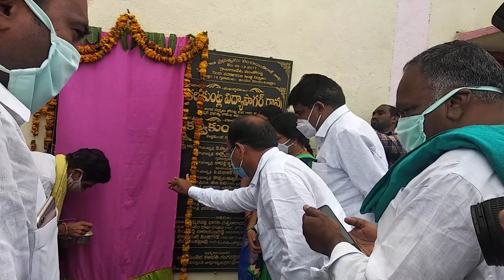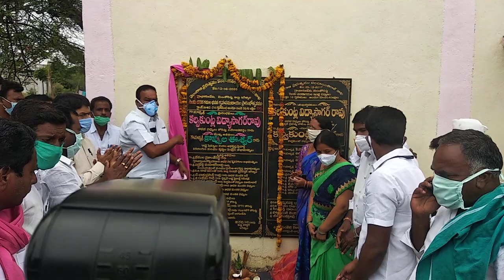Nagulapet Double Bedroom Houses inauguration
Nagulapet Double Bedroom Houses inauguration by MLA Sri Kalvakuntla Vidhya Sagar